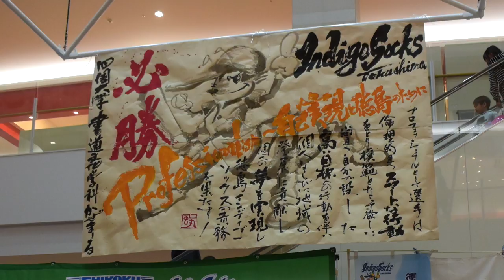【2017】シーズン振り返り動画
今年1年間は前期優勝、総合優勝、独立リーグ日本一達成、ドラフト指名など充実した1年となりました！
徳島インディゴソックス球団の始動から1年間を振り返ります！
応援してくださった皆様本当にありがとうございました！